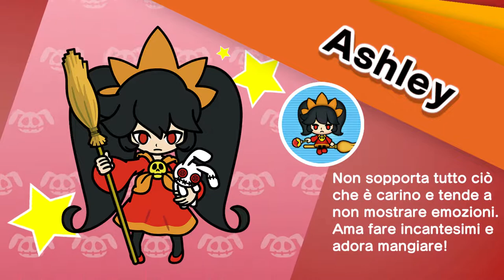In-Abile - Wario Ware: Get it Together - 03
Diciamo che posso fare di meglio, se allargassi la mia visuale a tutto lo schermo e non mi prudesse il pollice sul tasto A. Però storia principale finita. Ora si punta al vero finale!